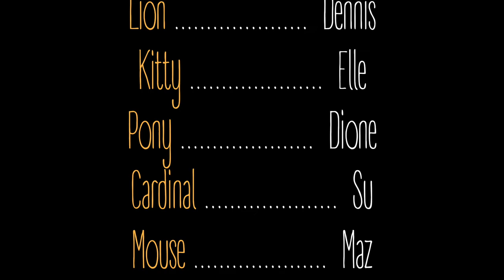Chapter 19 - Blind Man's Bluff (Part 1) The new job | Cat's Diary Tales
Ready kitty, we're going on a 3-day trip with three friends--the blind, a snacking guide and a photographer.

This was a diary entry in 2009 but events happened a few years earlier. A time when I travelled more. A time when I started looking forward to trips based on with whom I was travelling and activities we would do together--destination is secondary.

A chapter in three parts, let's start with Chapter 19 - Blind Man's Bluff (Part 1) The new job.

Music
Bridges & Backpackers by Cat S.

Difficult Situations by Cat S.